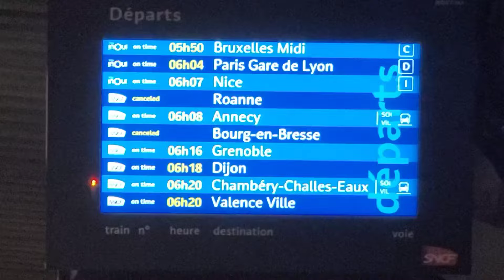ថ្ងៃនេះមិនបានផ្សាយ ព្រោះធ្វើដំណើរតាម ត្រាំង ពីលីយ៉ុងទៅ ប៉ែល ហ្សិក!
៣០​ មេសា ២០២៤
ទំព័រហ្វេសបុក/  សន្ធិសញ្ញាសន្តិភាពទីក្រុងប៉ារីស៍ស្ដីពីកម្ពុជា
ទាក់ទងស្នើសុំសៀវភៅ /
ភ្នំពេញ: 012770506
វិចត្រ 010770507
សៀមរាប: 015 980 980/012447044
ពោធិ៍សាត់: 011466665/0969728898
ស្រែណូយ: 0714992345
សូមទាញយកឯកសារ កិច្ចព្រមព្រៀងនេះតាមរយៈ៖
១. សូមអានឯកសារនេះ ជាភាសាខ្មែរ (ច្បាប់ដើម ជារូបថត)
២.សូមអានឯកសារនេះ ជា ៥ភាសា ឆ្លាស់គ្នា អង់គ្លេស បារាំង ចិន រូស្ស៊ី និង ភាសាខ្មែរ ចាប់ពី ទំពរ័ ២៧ ដល់ ៣០៦ ពី អង្គការសហប្រជាជាតិ៖
៤. សូមទាញយកច្បាប់សិទ្ធិមនុស្ស​កម្ពុជា៖
 សន្ធិសញ្ញាសន្តិភាពទីក្រុងប៉ារីស៍ស្ដីពីកម្ពុជា បន្តរផ្សាយឡើងវិញ